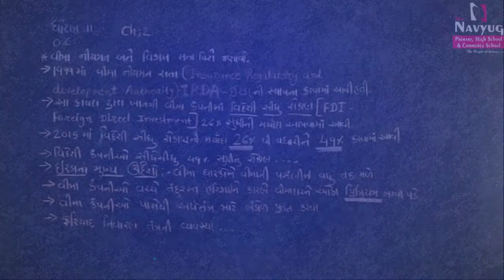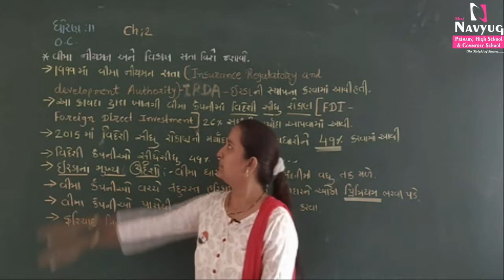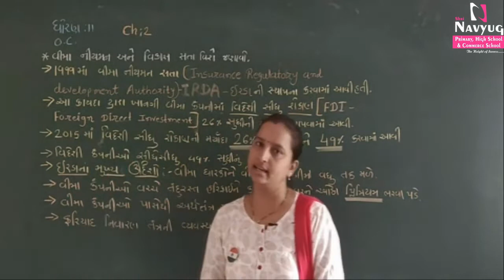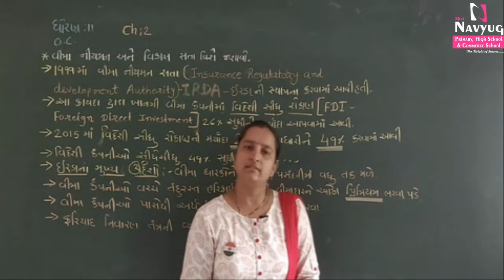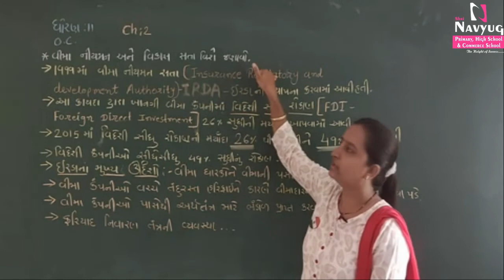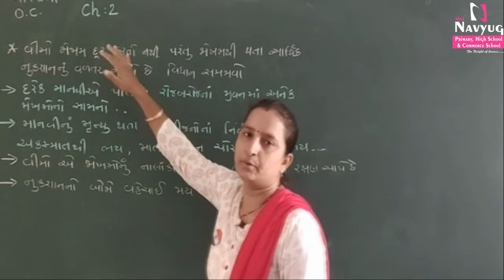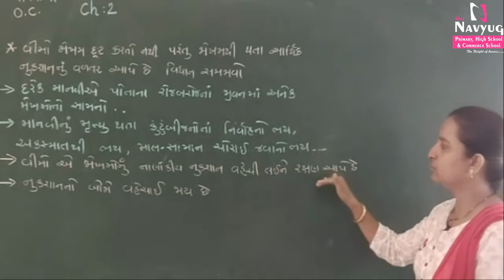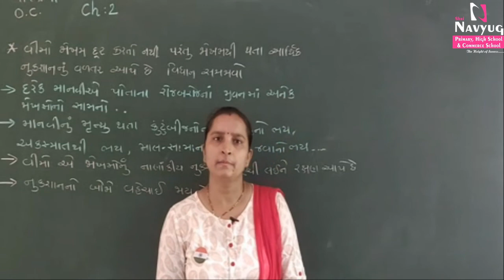STD : 11 , SUBJECT : O.C. , CH 2 (PART 2) By Poonam Solanki